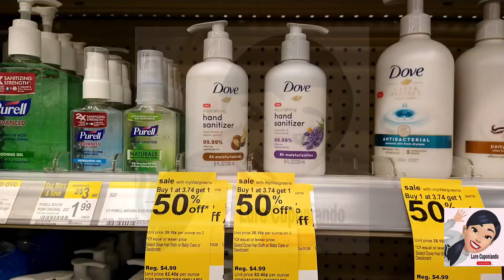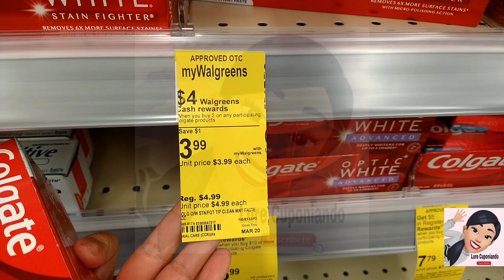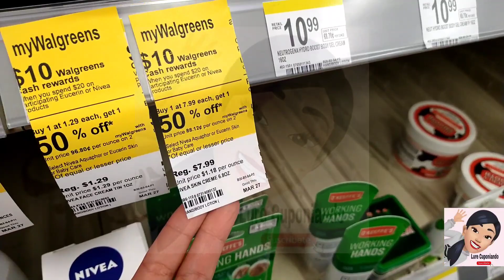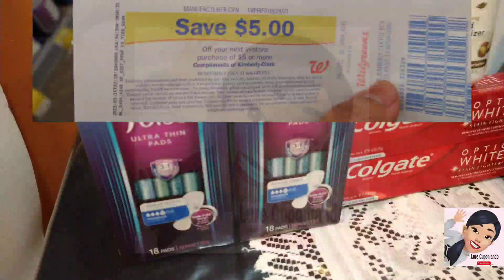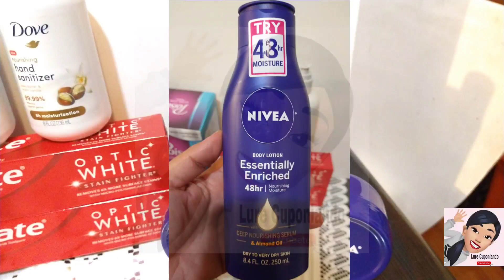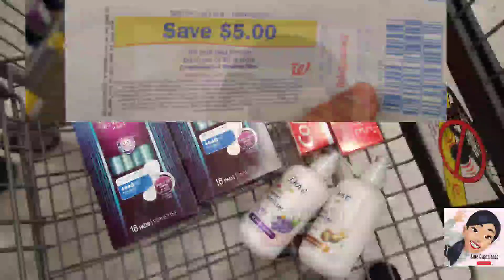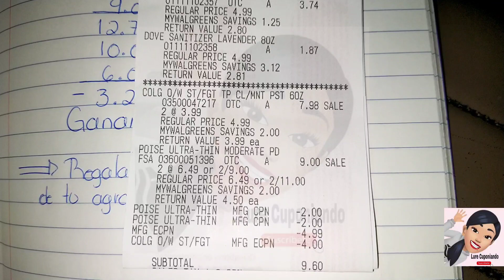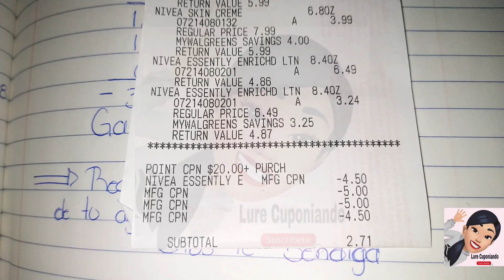🏃💨**COMPRA CON CUPONES** SUPER BUENA 👉 **WALGREENS** 3/14/21 - 3/20/21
Cuponear es una buena idea para ahorrar no te pierdas está buenas ofertas en walgreens

Claudia Campos
94402